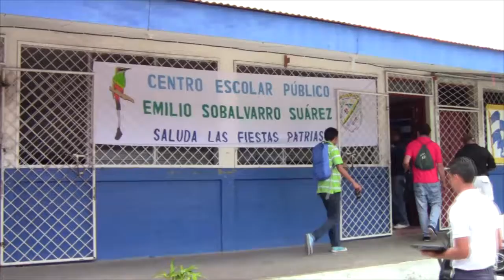Centro escolar Emilio Sabalvarrro en Boaco estrena nuevas computadoras, gracias a la cooperación d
El centro escolar Emilio Sobalvarro de la ciudad de Boaco, recibió por parte del ministerio de educación nuevas computadoras para el aula TIC, gracias a la cooperación del hermanamiento del país de China Taiwán.

Los maestros resaltan la importancia de estas nuevas computadoras, porque les facilita el proceso de aprendizaje a los alumnos.

Por su parte los padres de familia reconocen el avance que tiene este centro escolar en los estudios tecnológicos.

Desde Boaco Alexander Acevedo TVNOTICIAS.